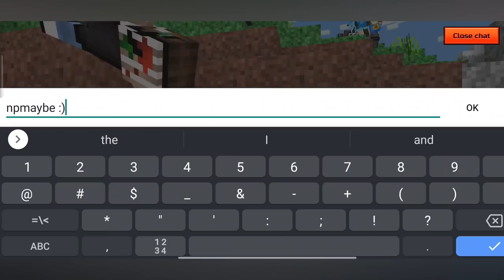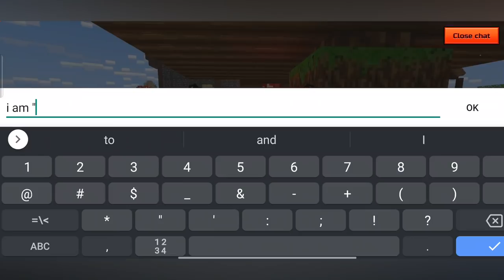Using ALL WEAPONS LEVEL 65 in Pixel Gun 3D! Pro Max Level Challenge! (NEW 2021)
"Pixel Gun 3D Using All Weapons Max Level 65 Challenge (Primary, Backup, Melee, Special, Sniper, Heavy) PG3D Pixel Gun 3D All Weapons Max Level (Pixel Gun 3D Every Gun Free 2021) Every Weapon in Pixel Gun 3D Pro Player Gameplay (PG3D Pro) All Weapons Hack Account Unlocked New Update"

★ LIKE IF YOU WANT ALL WEAPONS MAX LEVEL! ★

Hello my friends!! Welcome to an absolutely insane Pixel Gun 3D Gun Game Challenge video! In this video, I used EVERY WEAPON in Pixel Gun 3D that I own at level 65!!! I got the most ridiculous gameplay EVER, told the craziest life stories, and had the most intense moments I think anyone has ever had in this game!! Using ALL weapons MAX level in Pixel Gun 3D is SUCH a fun challenge and I totally recommend trying it out when you can!

Enjoyed the video? Heck, even put this video in a playlist if you so desire! The next video, whether it'll be a new review, a glitch tutorial, random commentary, or just some random PG3D video, will usually be out 1-3 days after the previous video!